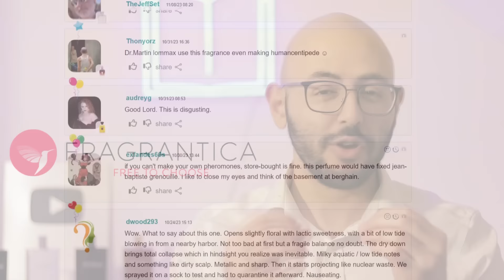Reviewing The Highest Rated Summer Fragrances | Men's Cologne/Perfume Review 2024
Claim A Free Sample (Shipping Not Included) From Our Brand, Atrium Fragrance

What are your thoughts on the summer fragrances highlighted today? What do you think are the best summer fragrances for men?

FRAGRANCES FEATURED:
Le Beau Le Parfum Jean Paul Gaultier
Bade'e Al Oud Honor & Glory Lattafa Perfumes
Kenzo Homme Eau de Parfum Kenzo
Allure Homme Edition Blanche Chanel
Dior Homme Cologne Dior
L'Homme Yves Saint Laurent
La Nuit de l'Homme Yves Saint Laurent
Dior Homme Sport 2021 Dior
Dior Homme 2020 Dior
Terre d'Hermès Hermès
Lafayette Street Bond No 9
Percival Parfums de Marly